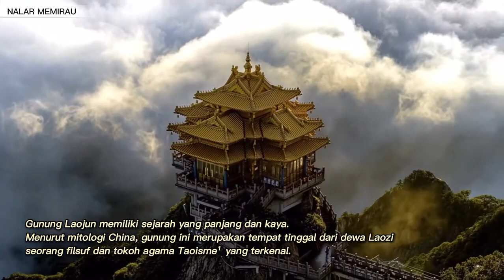Sichuan - Gunung Laojun: Keajaiban Alam di Tiongkok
Gunung Laojun adalah sebuah gunung di China yang terletak di Provinsi Sichuan. Gunung ini memiliki ketinggian 6,089 meter di atas permukaan laut. Gunung Laojun merupakan salah satu gunung tertinggi di wilayah ini dan merupakan bagian dari Taman Nasional Jiuzhaigou.

Gunung Laojun memiliki sejarah yang panjang dan kaya. Menurut mitologi China, gunung ini merupakan tempat tinggal dari dewa Laozi, seorang filsuf dan tokoh agama Taoisme¹ yang terkenal. Gunung ini juga merupakan tempat berdirinya sebuah kuil yang dipercayai merupakan tempat dimana Laozi menulis buku terkenalnya yang berjudul "Tao Te Ching".

Selain menjadi tempat yang memiliki sejarah yang kaya, gunung Laojun juga merupakan salah satu gunung tertinggi di wilayah Sichuan. Gunung ini memiliki beberapa puncak, di antaranya adalah Puncak Laojun yang berada pada ketinggian 6,089 meter di atas permukaan laut. Gunung ini merupakan bagian dari Taman Nasional Jiuzhaigou, yang merupakan salah satu taman nasional terkenal di China.

Gunung Laojun menawarkan pemandangan yang indah bagi para pendaki dan wisatawan yang datang untuk mengunjunginya. Dari puncaknya, pengunjung dapat melihat keindahan alam yang terdiri dari hutan hujan, rawa-rawa, danau-danau, dan sungai-sungai yang mengalir di sekitarnya. Selain itu, di sekitar gunung ini juga terdapat beberapa tempat wisata lainnya, seperti Taman Nasional Jiuzhaigou dan Danau Ningnan.

Untuk mendaki gunung Laojun, para pendaki harus mempersiapkan diri dengan baik karena trek pendakian yang cukup berat. Trek pendakian terdiri dari beberapa tahap, di antaranya adalah trek dari base camp ke Puncak Laojun. Setiap tahap memiliki tingkat kesulitan yang berbeda-beda dan membutuhkan waktu yang berbeda pula. Namun, pengalaman mendaki gunung ini akan terbayarkan dengan pemandangan yang indah yang dapat dinikmati saat sampai di puncak.

¹ Taoisme adalah agama dan filsafat yang berasal dari China yang menekankan pada konsep "Tao" atau "Dao", yang diartikan sebagai "jalan", "arah", atau "prinsip alam". Taoisme mempercayai bahwa alam semesta diciptakan oleh kekuatan alami yang abadi dan tidak terbatas yang disebut "Tao".

Taoisme menekankan pada konsep "wuwei", yang diartikan sebagai "tidak bertindak" atau "tidak mencoba untuk mengontrol atau mengubah apa yang sudah diatur oleh Tao". Menurut filsafat Taoisme, setiap individu harus mencari keseimbangan dengan alam dengan cara hidup sesuai dengan prinsip alam yang ada, bukan mencoba untuk mengubah atau mengontrolnya.

Laojun, also spelled as Laozi, is a legendary figure in Chinese mythology and religion. He is considered to be the founder of Taoism and the author of the Tao Te Ching, an ancient Chinese text that is considered one of the most important texts in Chinese philosophy and literature.

There are many myths and legends associated with Laojun, some of which are contradictory. Some of these myths describe him as a wise man who lived in ancient times, while others describe him as an immortal who transcends time and space.

One popular story tells of how Laojun was born as an old man, and that he grew younger as he aged. He was said to have been able to turn back time and control the elements, and that he could perform miracles such as healing the sick and controlling the weather.

Another story describes how Laojun attained immortality by climbing a mountain and reaching the top, where he entered a state of enlightenment. This story is often interpreted as a metaphor for the spiritual journey that one must undertake in order to attain inner peace and enlightenment.

In one story is also said that Laozi is founder of Taoism, that as an old man, he rode out of China on the back of a water buffalo, and that he left behind a book of wisdom called the Tao Te Ching. This book, which is still widely read and studied today, is said to contain the secrets of the universe and the key to understanding the nature of reality.

It's important to remember that the ancient myths and legends are not necessarily historical facts and is often used as metaphor for teaching.

pencarian terkait
Gunung laojun Laojun mountain china, Laojun mountain henan province, Laojun mountain luoyang city henan province, Laojun mountain snow, Laojun mountain sunset, berita terkini, best places to visit in china, best street performer, china travel, hiking in china, huashan mountain, laojun mountain, mount laojun, sichuan food, visiting the laojun mountain china, china, china news
spotlight on china, china insights, lao tzu quotes, travel
lao tzu quotes about life, quotes, vlog, rvlife, lao tzu, rvlifestyle